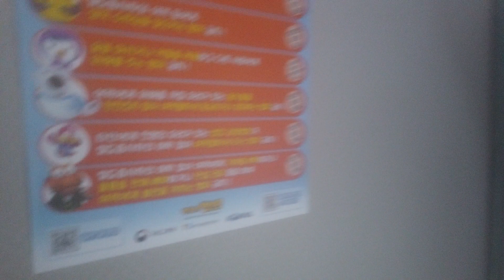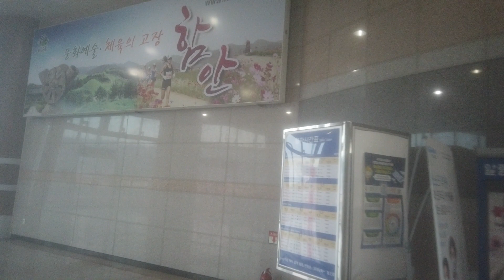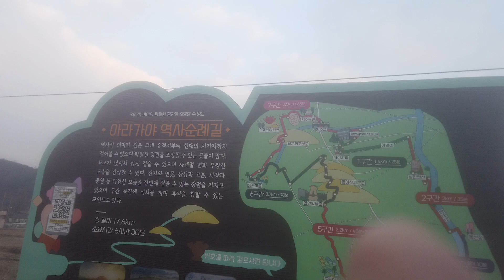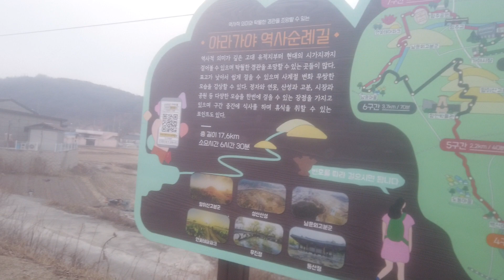DJI 0375(9) 함안역 도착, 역사순례길 걷기 시작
부전역에서 출발하여 1시간 48분만인 오전 8시 5분, 함안역에 도착하였습니다. 열차는 진주,순천 방향으로 계속 달려갑니다.
역을 잠깐 구경하고, 순례길 걷기에 나섭니다(8시 14분 시작).
이 걷기코스는 버스터미널을 기점으로 하여 시계방향으로 모두 51개 포인트가 지정되어 있습니다. 본인은 역에서 출발하여 역으로 돌아왔는데, 15번 포인트에서 시작한 것입니다.